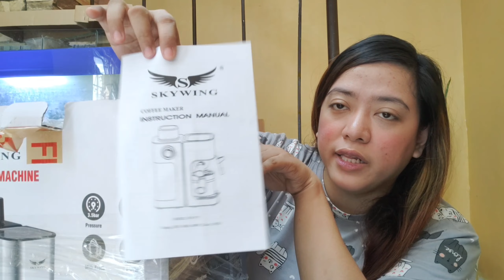TAGALOG: Unboxing Skywing Espresso Coffee Machine | Step by step on how to use